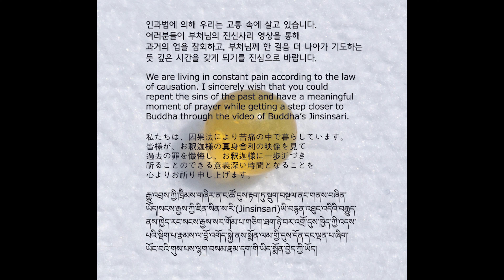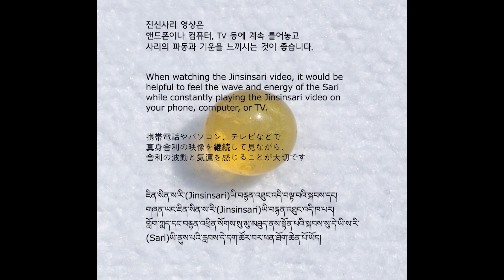Buddha's Bequest_04_30